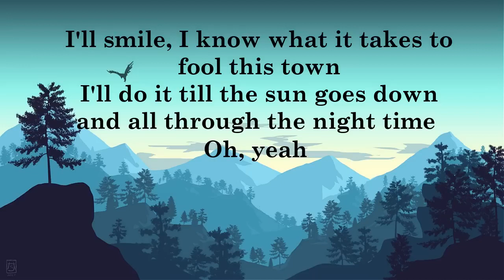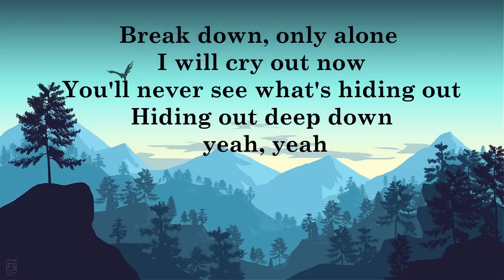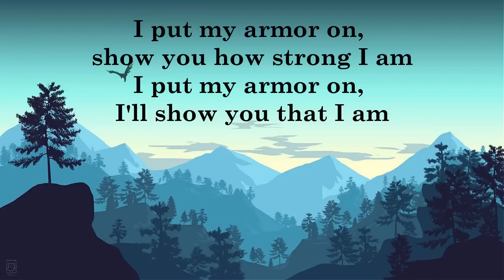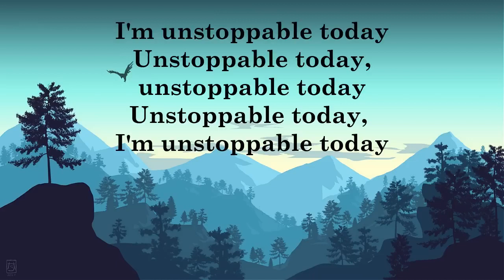Unstoppable | Sia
Well come to the Flip ordinary :)
©️All copyright rights are reserved to it's owners.

Music
SONG : Unstoppable
ARTIST : Sia
ALBUM : This Is Acting
WRITERS
Chris Braide, Sia
LICENSES
SME, PIAS (on behalf of Inertia Music); LatinAutor - SonyATV, UNIAO BRASILEIRA DE EDITORAS DE MUSICA - UBEM, Sony Music Publishing, LatinAutorPerf, ASCAP, CMRRA, MINT_BMG, SOLAR Music Rights Management, Abramus Digital, LatinAutor, Concord CSPAC, and 12 Music Rights Societies.

Music